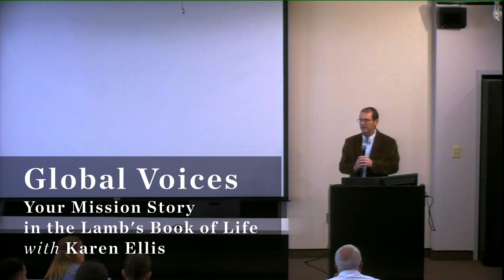Your Mission Story in the Lamb's Book of Life by Karen Ellis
Presented by the Global Center at Beeson Divinity School as part of our series, Global Voices.